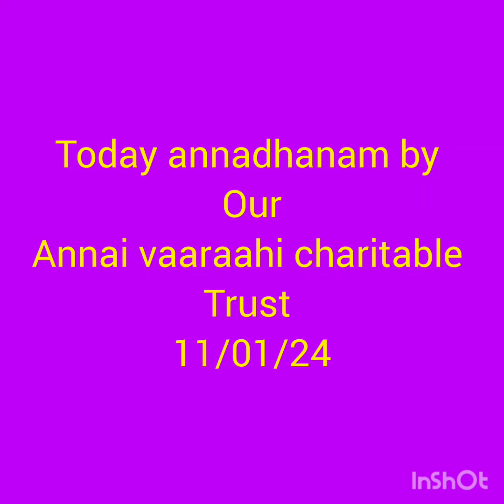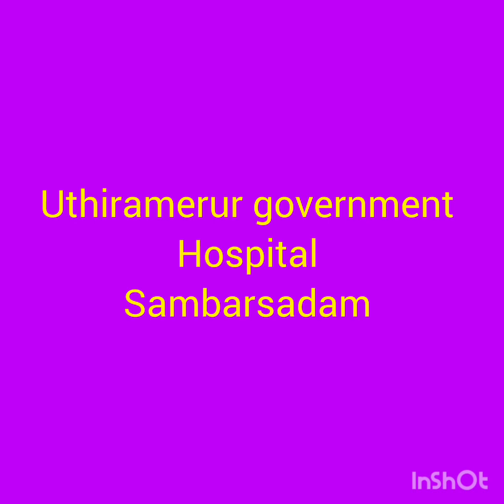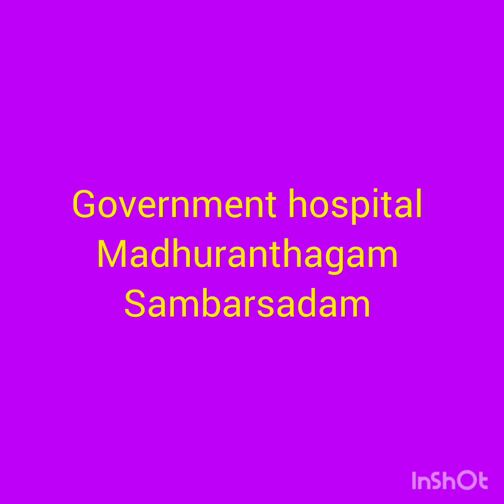Today annadhanam Byour trust 11th jan 24